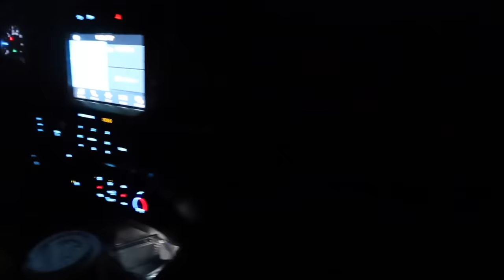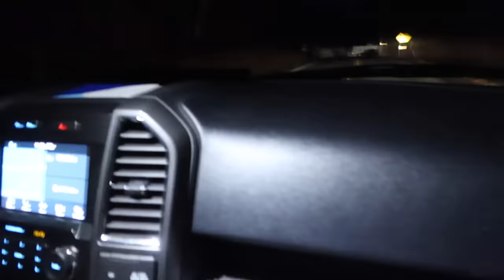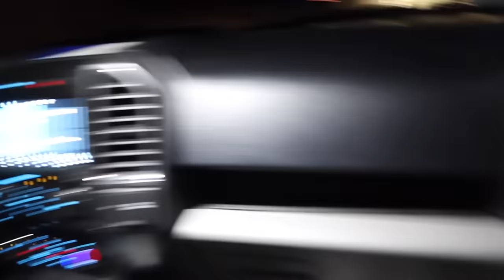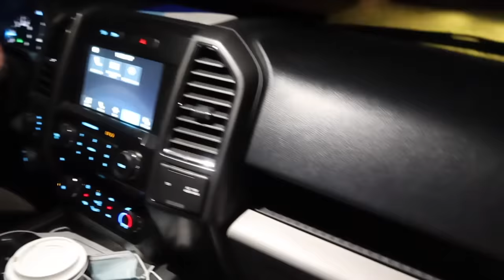I Was Kidnapped (Locked in Cabin)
Part 2: I was driving the van and it broke down with my dirt bike in the back. I kept going because I didn't know the way home without a GPS. I was in the middle of no where and this guy in a truck with a spotlight said he could give me a ride.